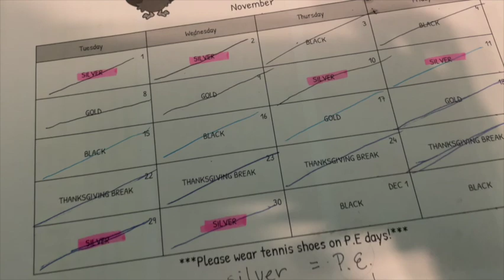A DAY IN GABY'S LIFE!